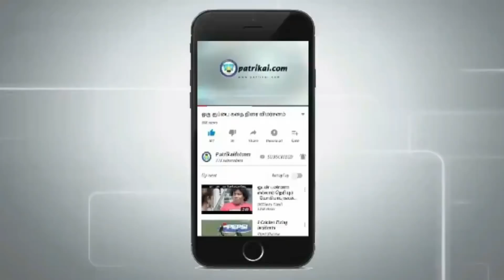கி.வீரமணி மகன் தி.க.வில் உழைத்தாரா?: சுப.வீ. பேட்டி